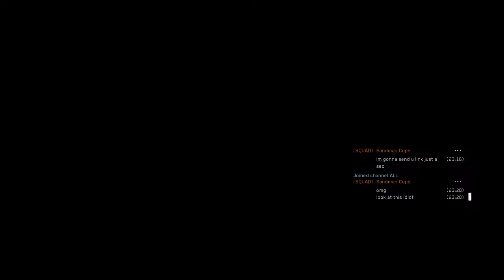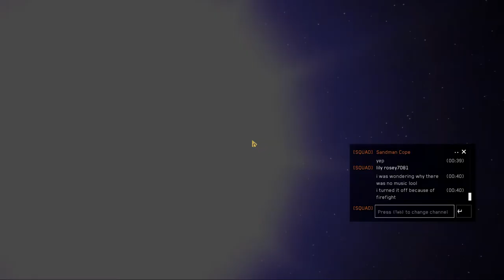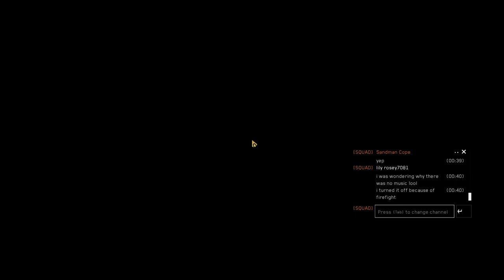H2 MCC LASO co-op (most deaths spliced out)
00:00:00 - Cairo Station
00:50:00 - Outskirts
01:14:10 - Metropolis
01:27:20 - The Arbiter
01:40:21 - The Oracle
02:02:06 - Delta Halo
02:09:50 - Regret
02:41:00 - Sacred Icon
03:07:07 - Quarantine Zone
03:12:08 - Gravemind
03:44:19 - Uprising
N/A - High Charity (forgot to record)
03:49:30 - The Great Journey

**forgot to record the level high charity so it is not in this video, unfortunately. also spliced out some of the autoscrollers which is just sitting there waiting for the level to progress such as QZ gondola ride.**

LASO is an acronym that stands for "legendary all skulls on", which is playing through the campaign on the hardest difficulty with all the skull modifiers that make it even more difficult (no HUD, half ammunition, no shield recharge unless scoring a melee kill or breaking an object, enemies permanently stealthed, shoot faster and throw more grenades etc). completion of LASO on halo 2 is considered the hardest achievement out of all halos because of the sheer difficulty of the base legendary campaign without the skulls on.

i've always wanted to complete a h2 LASO run since 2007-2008, and finally completed it! this took a few days, just under 12 hours of in-game time and thousands of deaths :) there are some deaths that i didn't manage to splice out in the video, it was difficult to find every single one through sooo many hours of footage. a lot of time spent in this run was testing new strategies. i eventually planning on working to find more consistent routes and to get the run down to around 5 hours.